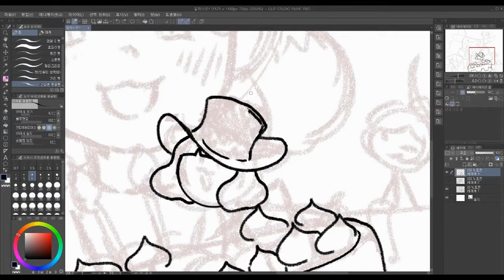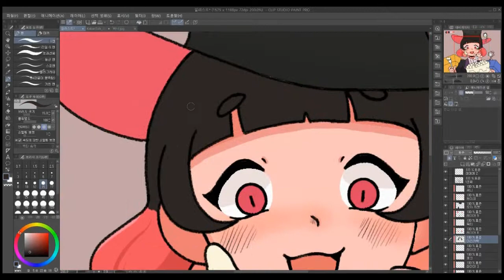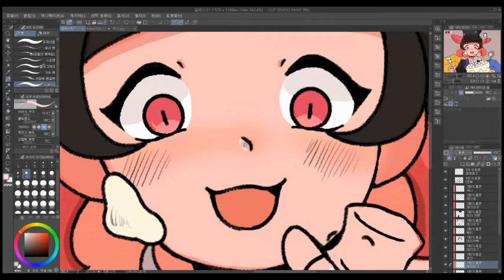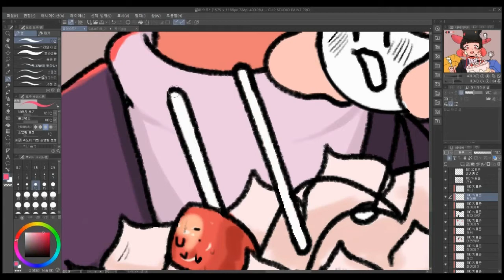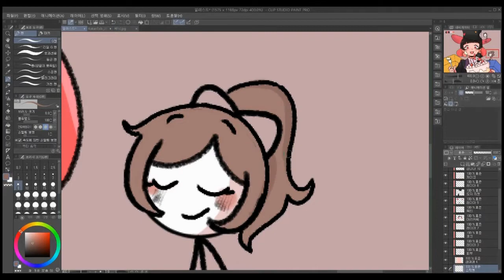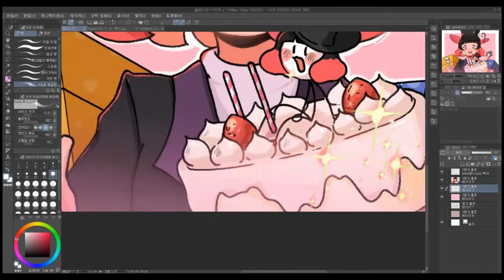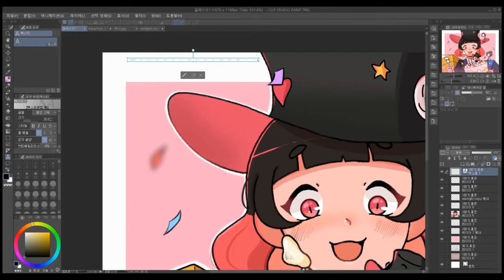[SPEED PAINTING] 금요일이 생일이 다욧!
📢BGM
➤Track - Leomind - Faded